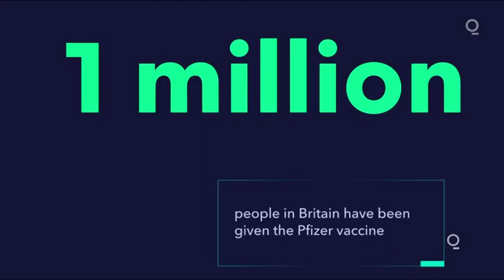COVID 19 JOURNAAL AFLEVERING 116, DD 05 JANUARI 2021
Het COVID-19 Journaal is er dagelijks van maandag tot en met vrijdag. U wordt geïnformeerd over de meest recente ontwikkelingen in de strijd tegen het COVID-19-virus. Dit programma is een productie van het ministerie van Volksgezondheid.